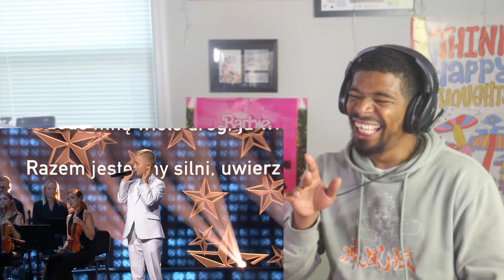Dominik Arim - All Together | 🇵🇱 Poland | National Final | Junior Eurovision 2024 | American Reacts